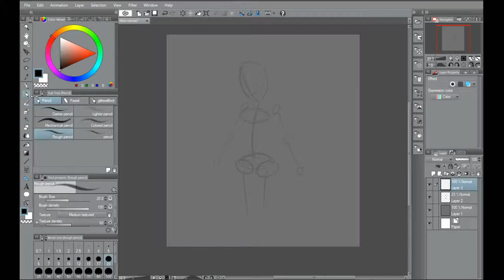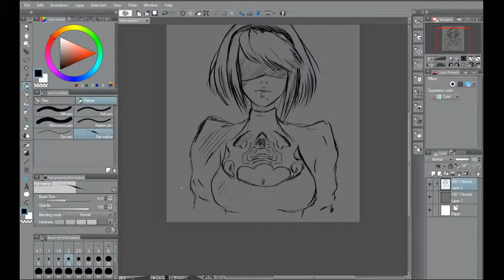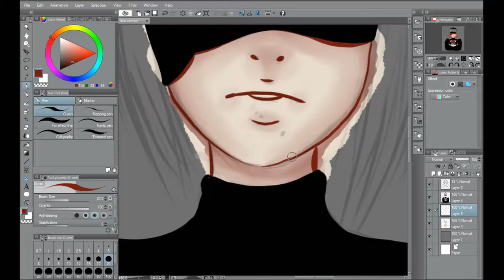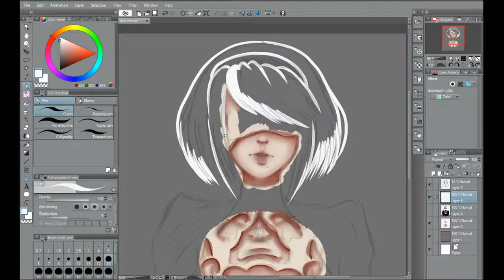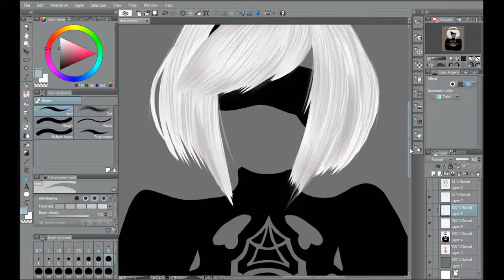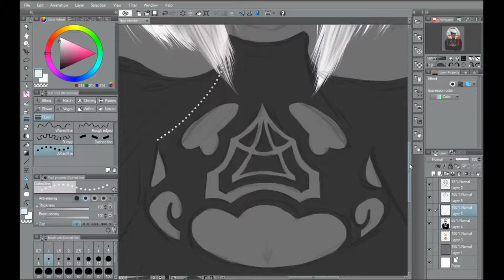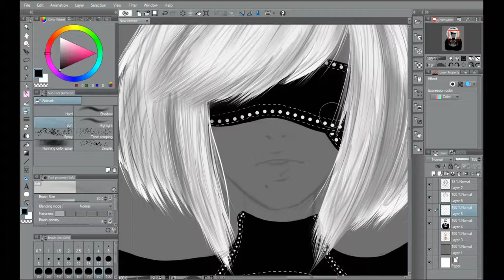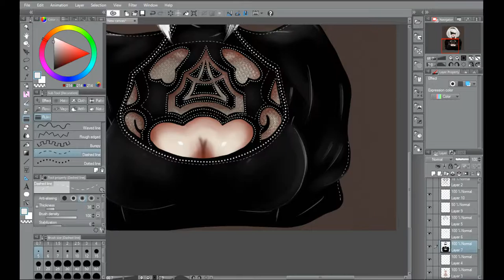[Speedpaint] Nier Auromata/ Fanart / CSP (Clip Studio Paint)